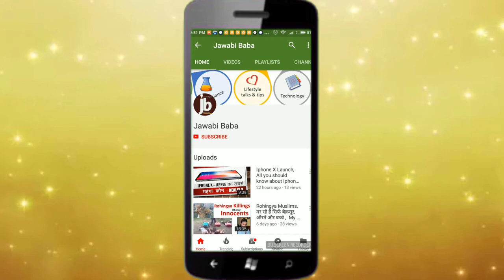PHP Simple Meaning | Kya Hota hai PHP ?